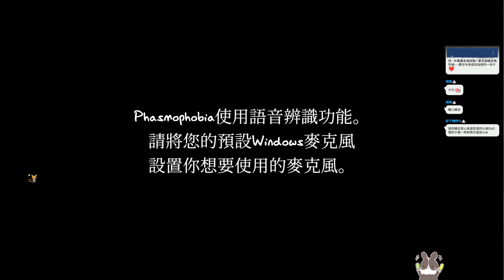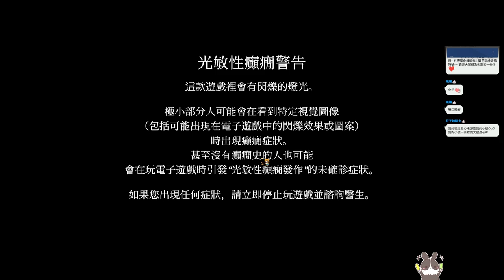【繁星】 魔力寶貝 、 泰拉 2022 6 8